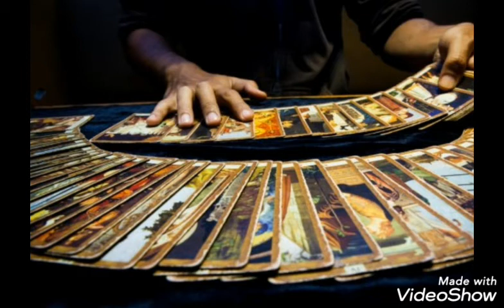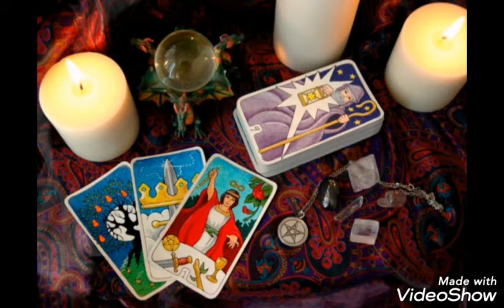Magnetismo pessoal. / De: GERSON SINATRA. Interpretação: GERSON SINATRA.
" DEMO ".

Olá ! Meu nome é  Gerson Luiz Sinatra. Tentei a carreira artística desde a minha juventude. Cantei em bandas de bailes (KAKTUS, SAN FRANCISCO entre outros). Tive algumas de minhas músicas gravadas por artistas da época, lancei discos usando os nomes de JEFFERSON, GERSON SINATRA e GL SINATRA (Em Inglês). Gravei quase todas as minhas composições em "Demo" com diversos músicos no Estúdio MOSH em São Paulo mas infelizmente não fiz back up e acabei perdendo quase tudo. Sobraram algumas que agora, tardiamente, depois de + de 20 anos passo a postar aqui no YouTube.    Dei o meu melhor, tentei, e até tive os meus 15 minutos de glória... rssssss
Hoje, ( Junho/2020 ) aos 65 anos, agradeço por essas lembranças !!!